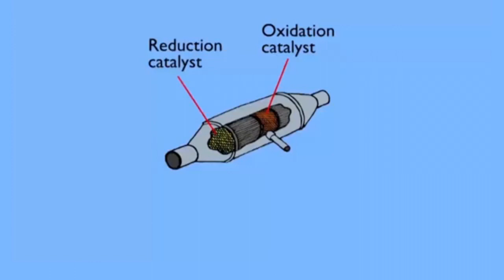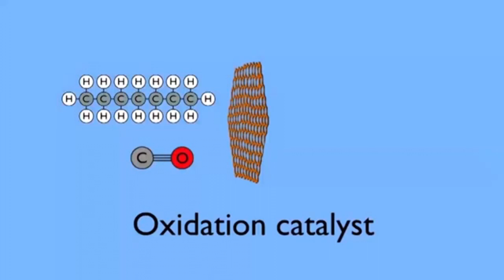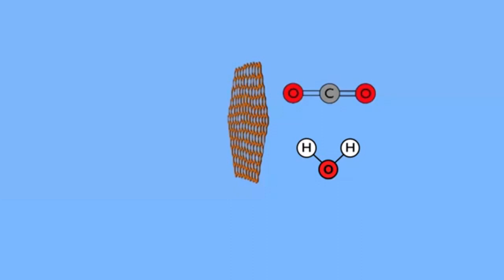Avtomobillərimizdəki katalitik konvertorlar nə üçündür?